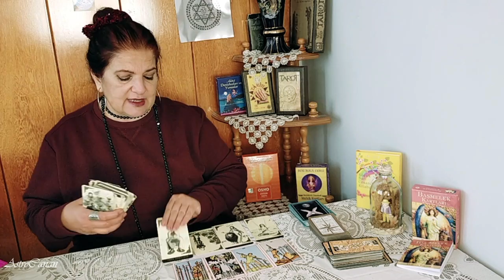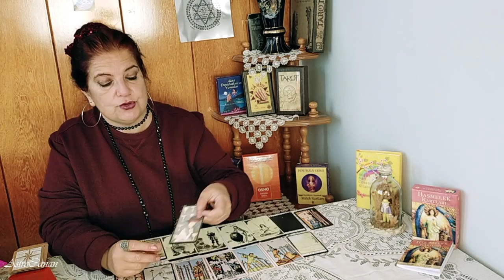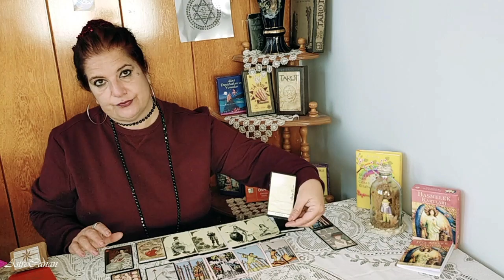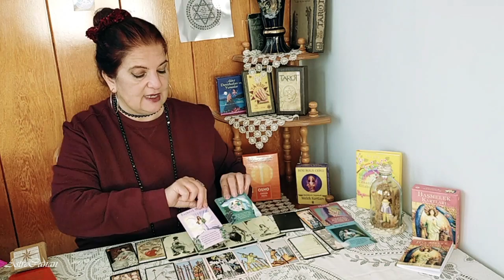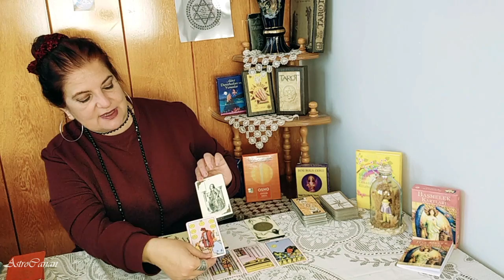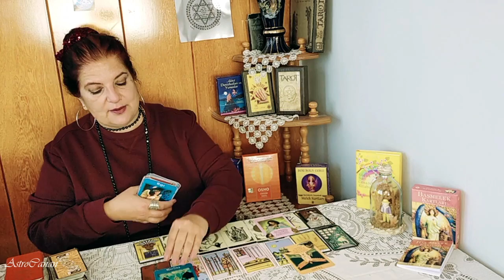11 Ocak Haftası ☘️ ♊️ İkizler ♋️ Yengeç Burcu 💖 İlişki Açılımı 💖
Selamlar,
Kanalıma Hoşgeldiniz.

Bu videomda sizlere 11 Ocak Haftası İkizler ve Yengeç Burcunun İlişki Açılımını hazırladım. Umarım beğenirsiniz. Keyifli Seyirler.

Sevgiyle Kalın...